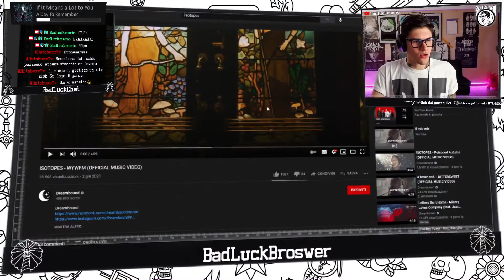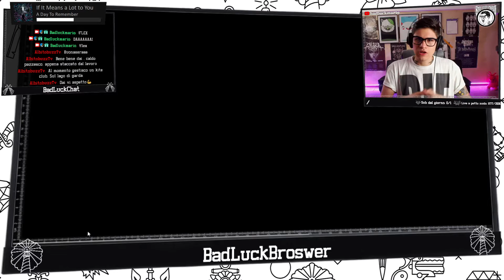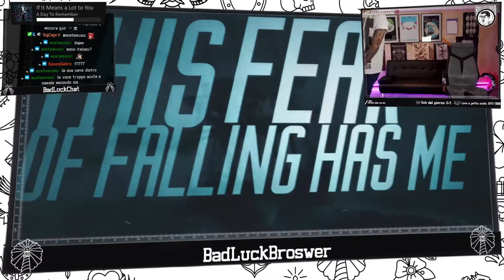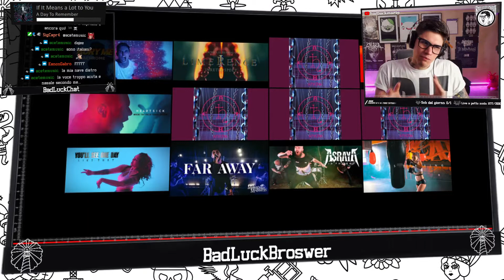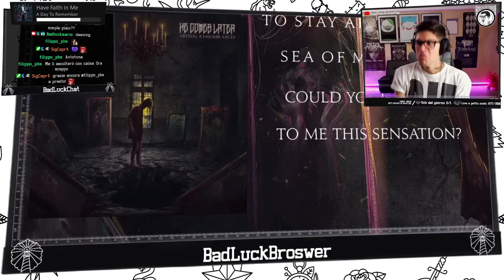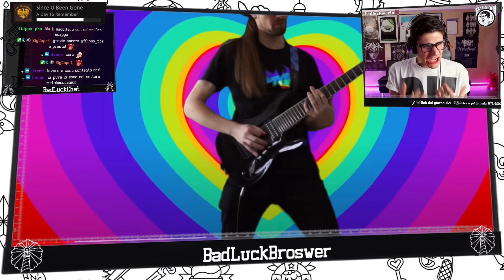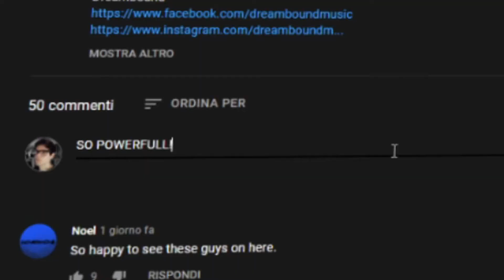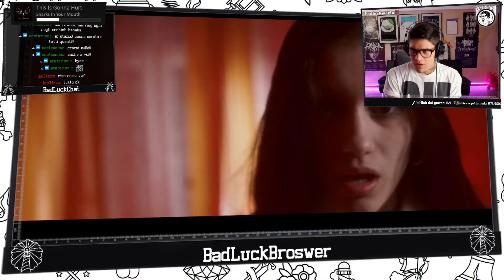Alt Music Corner Ep. 12 - Le migliori uscite underground della settimana + reaction isotopes band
Seguimi in live su Twitch dal lunedì al venerdì ore 20:30!

00:00 intro
00:30 1 Canzone
03:10 2 Canzone
07:06 3 Canzone
10:58 4 Canzone
14:56 5 Canzone
20:04 6 Canzone MEMECORE
22:53 7 Canzone
25:10 8 Canzone
27:54 9 Canzone & Saluti